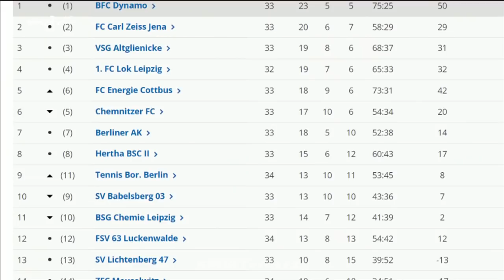Wird die REGIONALliga zu einer STADTliga? | Sport im Osten | MDR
Die Regionalliga verlagert sich immer mehr von den ländlich geprägten Gebieten in die Großstädte. Verliert der Nordosten nach der Oberlausitz mit dem Vogtland die nächste einst präsente Region?